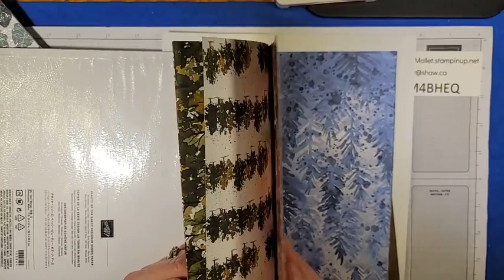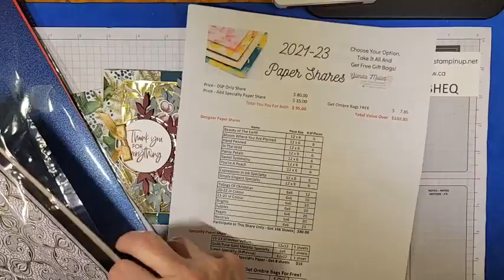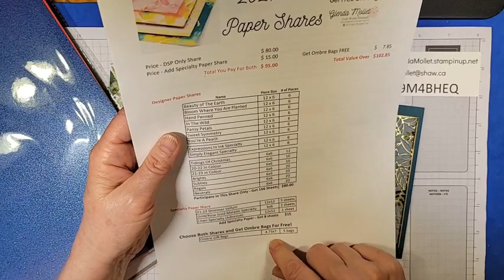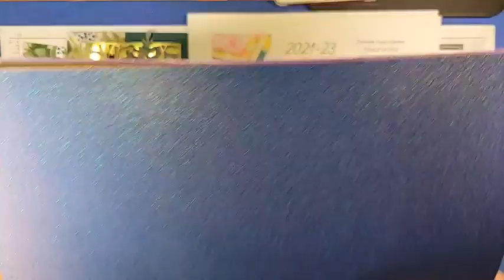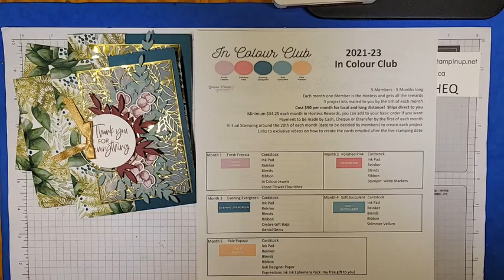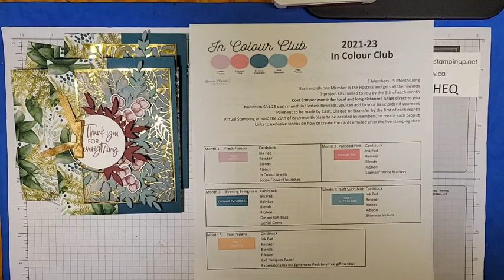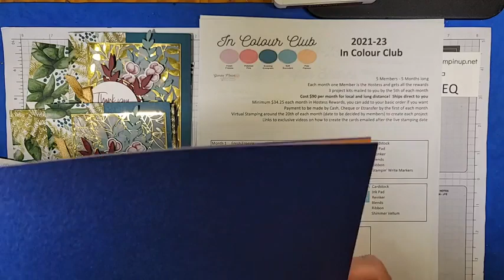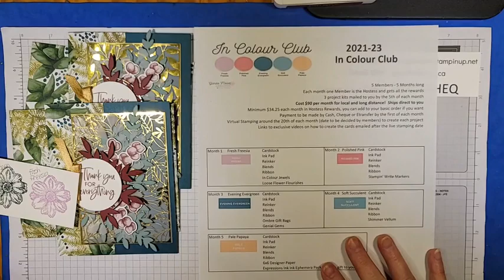Gold Forever Fern Card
This card uses some soon to retire Stampin' Up! products.
Forever Gold Specialty Paper
Gold Hoops
Forever Greenery Designer Paper
I add some soon to be released Soft Succulent cardstock and use a new bundle called Colour & Contour (with matching Scalloped Contours dies).
The end result is a stunning card that has some beautiful elements on it.
Check out how I finish the card inside!